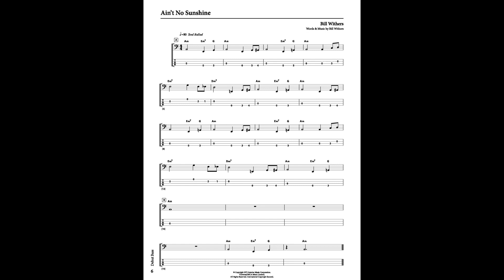Bill Withers - Ain't No Sunshine | Rockschool (full, no bass and only bass)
Rockschool Bass Grade Debut
Bill Withers - Ain't No Sunshine
Score and Tabs (Pauta e Tablatura)

Full 00:03
No Bass 01:16
Only Bass 02:32